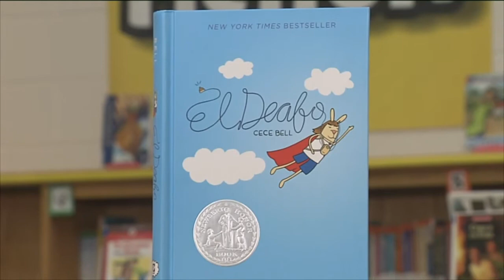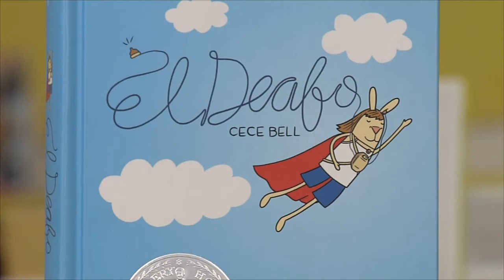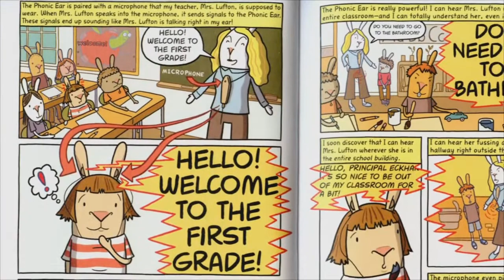Write Around the Corner - 105 - Cece Bell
Cece Bell is a children's book author and illustrator. Her graphic novel memoir, “El Deafo,” won a Newbery Honor and the Geisel Award. Visit Cece's website at CeceBell.wordpress.com @BlueRidgeStreaming